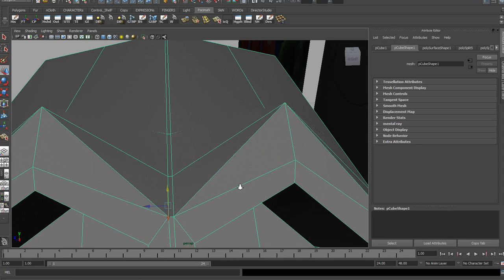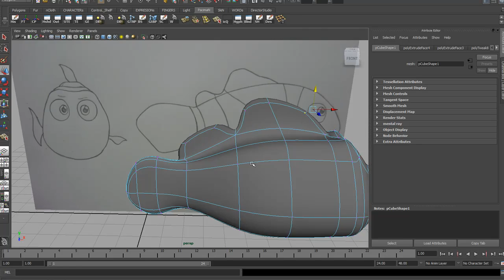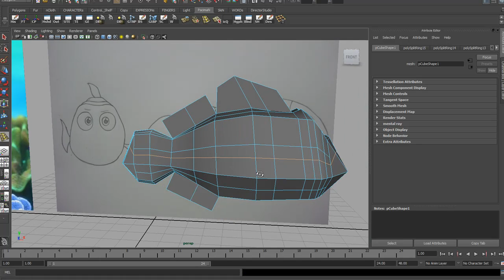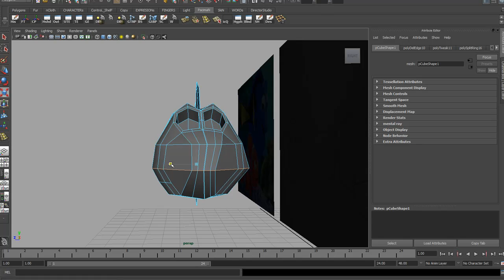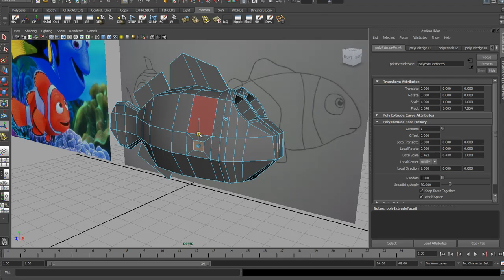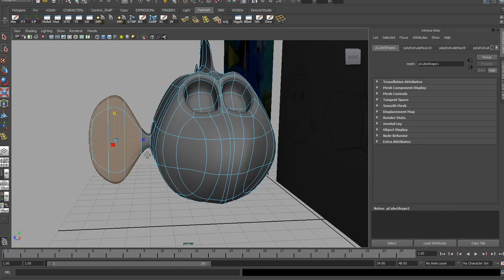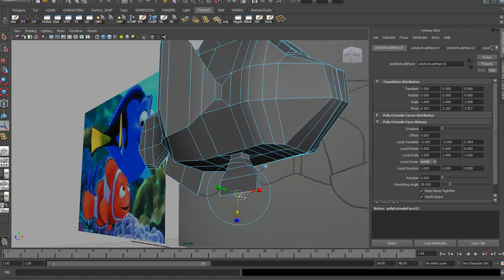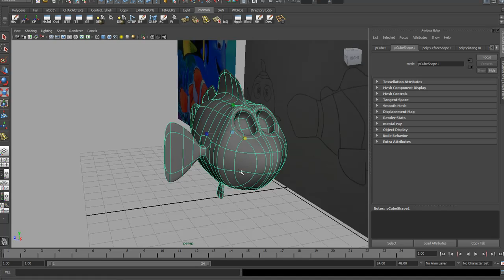Nemo-3 تصميم سمكة كرتونية